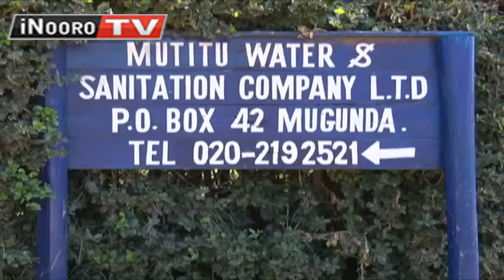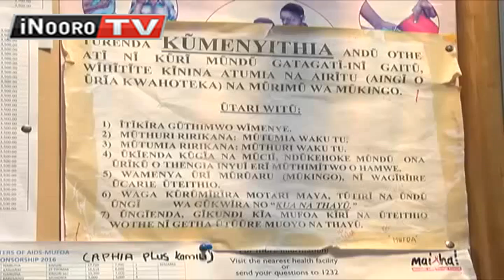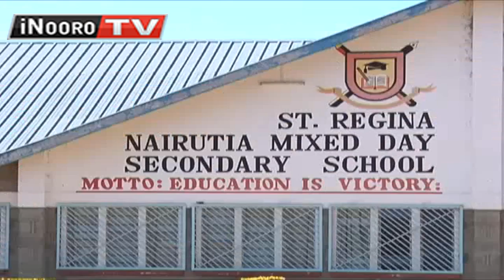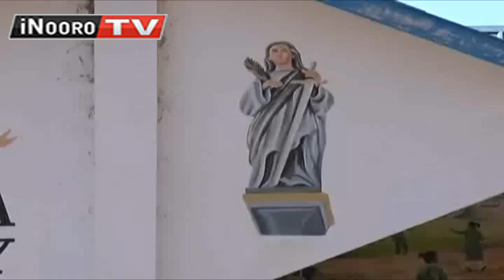Muitaliano gutuika kiguni kuri aikari a Kieni, Nyeri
Miaka mirongo ina na itano mithiru aikari a Nairutia, Kieni West nimamukirire mugeni kuuma Italy, uria nginyagia riu ugaruriit e miturire yao na njira itiganiite.Fr. Romano Fillipi, uria uikaine ta Muriithi, ni ateithitie aikari a gicigo kiu kugia na maai, thibitari, cukuru o undu umwe na ikundi cia kumatiririra miturire-ini yao ya o muthenya.